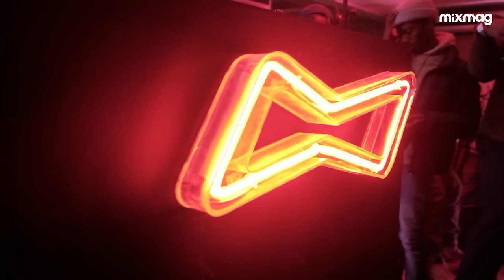Heavy K – driving Afro set in The Lab Johannesburg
BUDX and Mixmag return to JHB for another series of The Lab Johannesburg – featuring the best homegrown South African stars and hype international guests.

Next up: Heavy K

Mkhululi Siqula - better known as Heavy-K or the ‘drum boss’, as referred to by fans - steps up to the decks next week in The Lab Johannesburg. Born in South Africa’s Eastern Cape and influenced by the pioneering musicians around him, Heavy-K moved to Johannesburg at just 21 to pursue a career in production. Siqula has spent the past decade finding his niche and now specialises in blends of Afro house, amapiano, and percussive tracks that first landed him the title of ‘drum boss’ all those years ago.